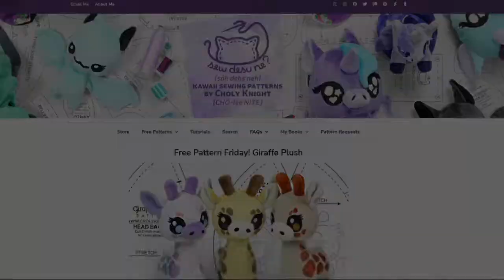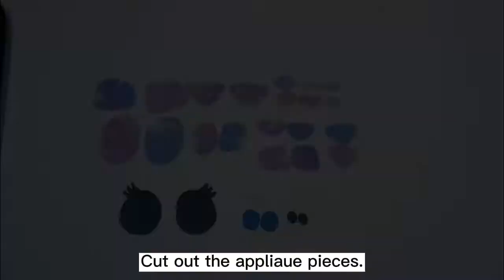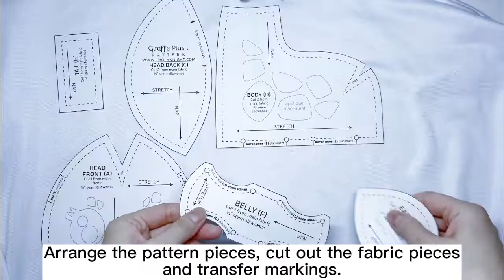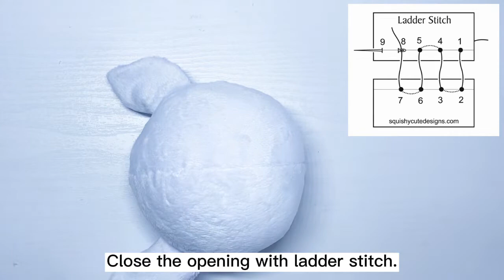DIY Giraffe Plush Toy |【FREE PATTERN DOWNLOAD】| Step-by-step Tutorial for beginner | DIY长颈鹿玩偶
Follow this step-by-step video tutorial to make one cute giraffe plush.

Music: Sunny Travel - Nico Staf; We Bubbles - Freedom Trail Studio

Timestamps:
00:00 Intro
00:16 Prepare patterns
00:40 Prepare and stitch appliaue pieces
00:51 Prepare fabric pieces
03:35 Fuse and stitch face pieces
04:52 Stitch head front darts
05:05 Fuse body and nostril pieces
05:50 Stitch ears
07:11 Stitch head back
07:35 Stitch head back to front
08:07 Turn inside of head out and stuff
08:33 Close opening with ladder stitch
09:41 Stitch inner hooves
10:32 Stitch outer hooves
11:11 Stitch body darts and stitch with belly
12:48 Stitch tail, stuff and then to body
14:52 Stitch body
15:58 Turn inside of body out and stuff
16:28 Make poly pellet pouch and insert to body
18:45 Attach head to body
20:00 Make muzzle and attach to head
23:09 Stitch horns and attach to head